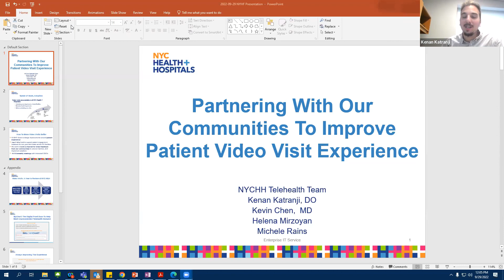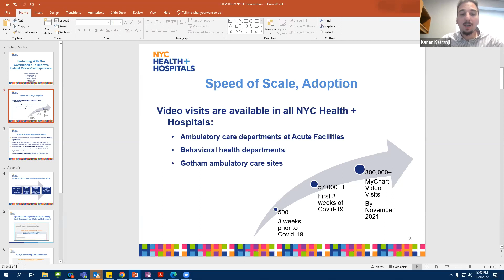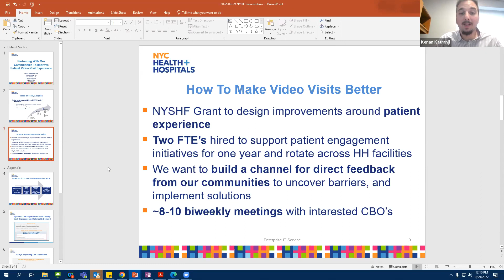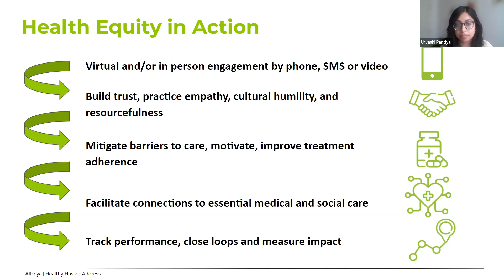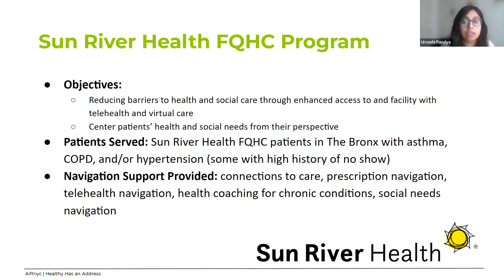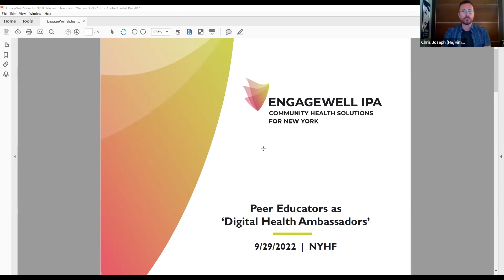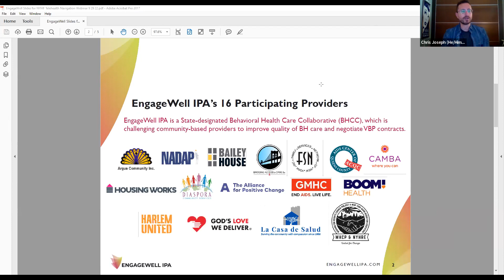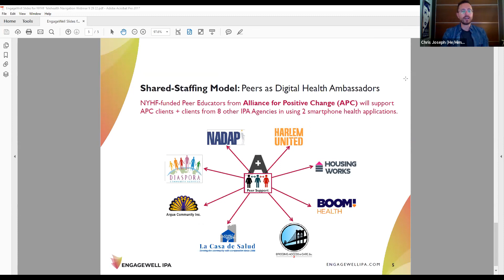Equitable Telehealth Access: Lessons Learned from Patient Navigation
On September 29, 2022, NYHealth hosted a webinar with Kenan Katranji, Senior Director of Digital Health, NYC Health + Hospitals; Christopher Joseph, Executive Director, EngageWell IPA; and Urvashi Pandya, Director of Programs, AIRnyc. The panelists shared their experiences with implementing telehealth navigation programs in diverse health care settings and their insights on how and when telehealth can meet patient and provider needs.